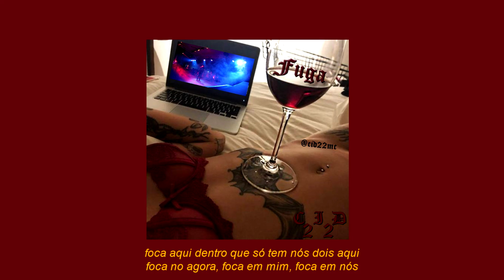Cid22 - Fuga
FICHA TÉCNICA:

Artista: Cid22 (@cid22mc)
Mixagem/Masterização: Cid22 (@cid22mc)
Arte: Cid22 (@cid22mc)
Apoio: Complex Clothing (@complestreetco)